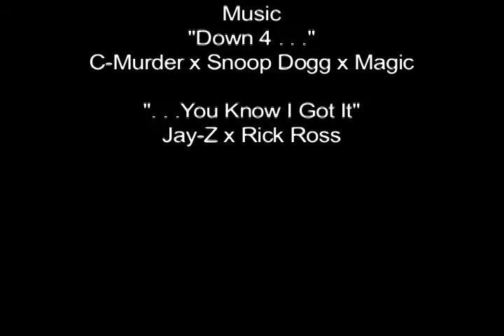2013 CHHS State Football Finals